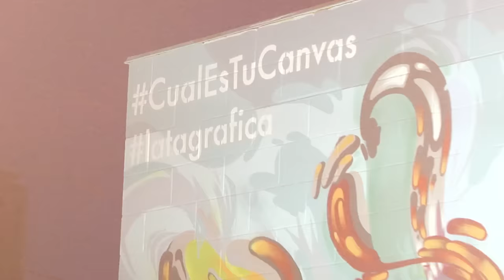LatiNation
LatiNation focuses on stories that explore everything from politics, comedy, extreme sports, urban lifestyles, alternative music & underground art, always told with a distinctly Latino point of view.